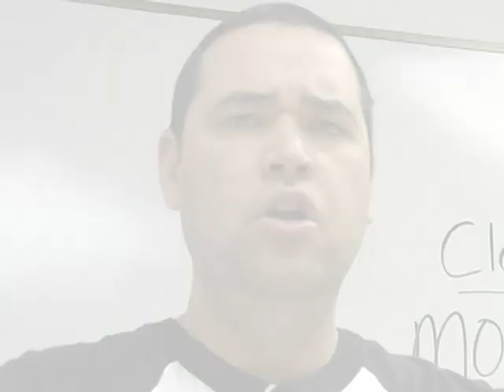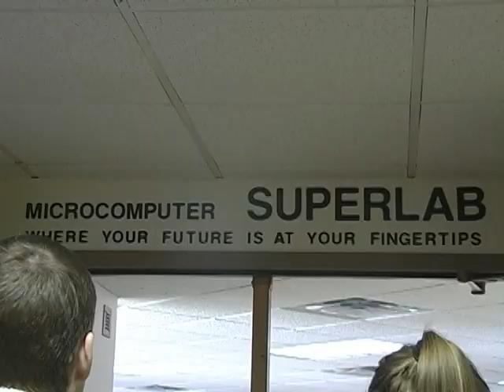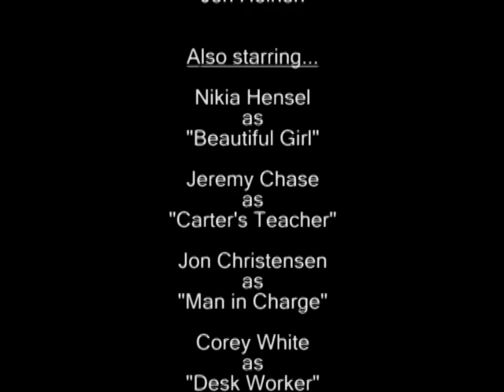UpSide Episode 1 Part 2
Part 2 of the pilot episode of KBSU's original program UpSide.